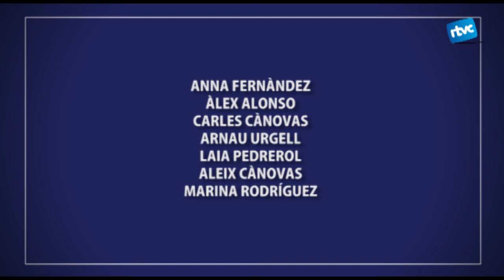MICROTIPS / Et donem 3 consells per buscar feina